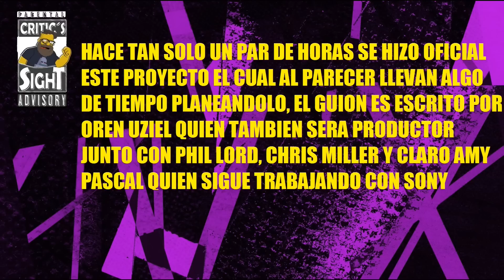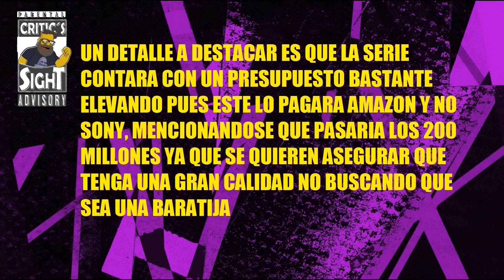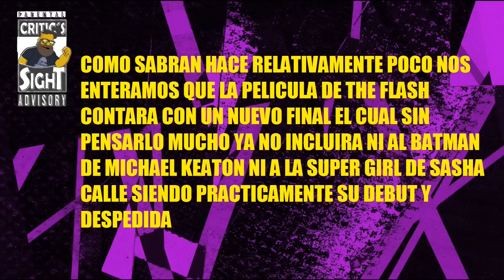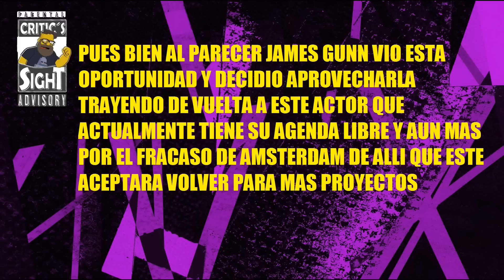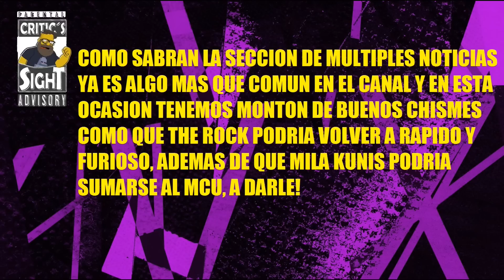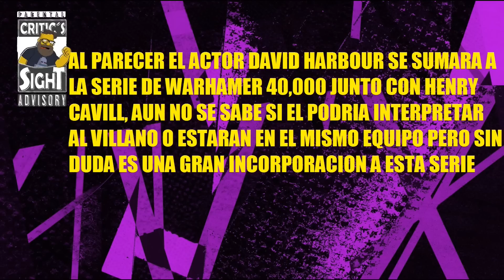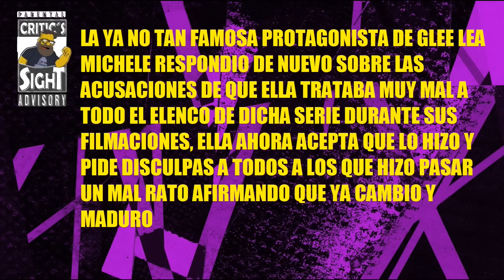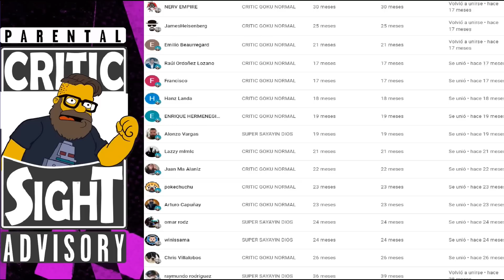SERIE LIVE ACTION DE SPIDER-MAN NOIR, BATMAN DE CHRISTIAN BALE EN EL DCU, MULTI NOTICIAS CINE GEEK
En este video especial recopilo las noticias mas importantes del cine geek internacional como que Sony y Amazon harán esta serie sin conexión al Spiderverse, como al parecer nos sorprenderán con el regreso de este Batman, ademas de muchas noticias rápidas